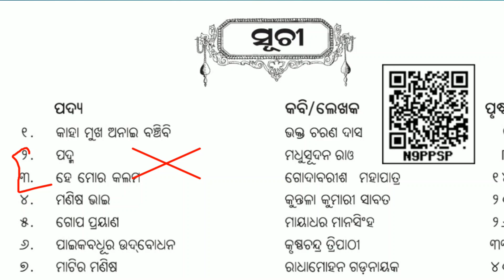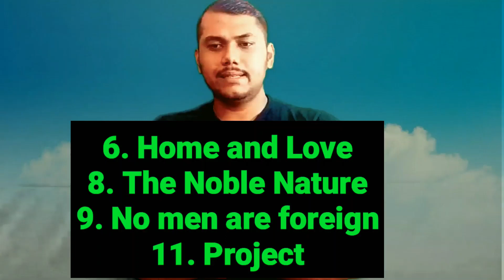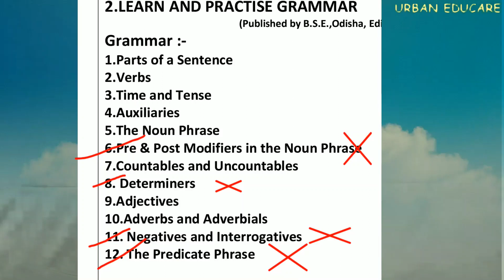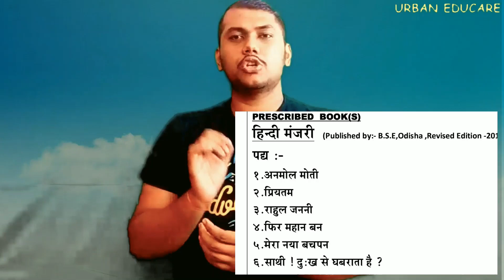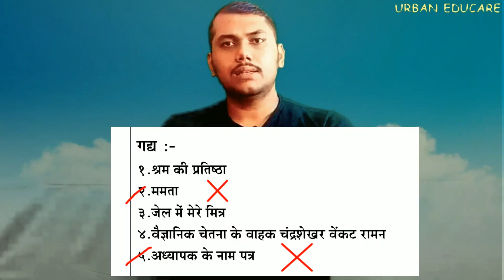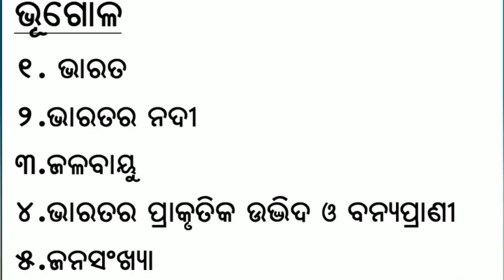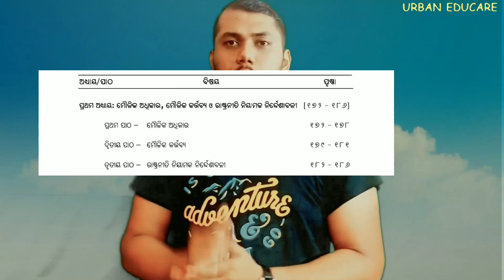odia medium 9th class NEW SYLLABUS | 30 PERCENT OFF |CLASS 9 SYLLABUS 2020-21 |ODISHA BOARD | BSE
9th class NEW SYLLABUS | ODIA MEDIUM | 30 PERCENT OFF |CLASS 9 SYLLABUS  2020-21 |ODISHA BOARD | BSE